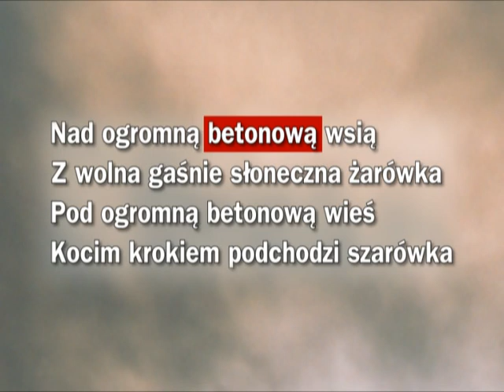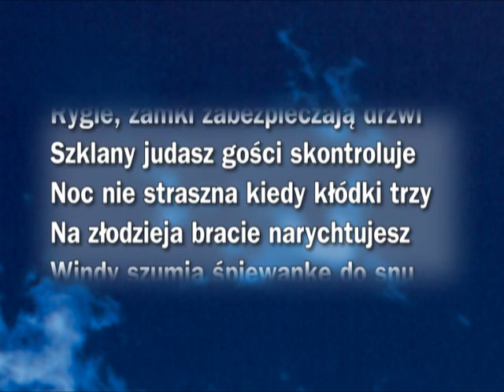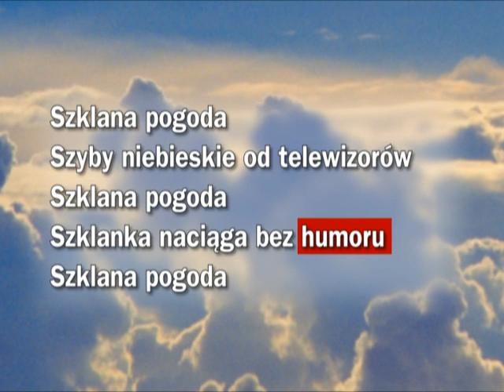KARAOKE - Lombard - Szklana pogoda